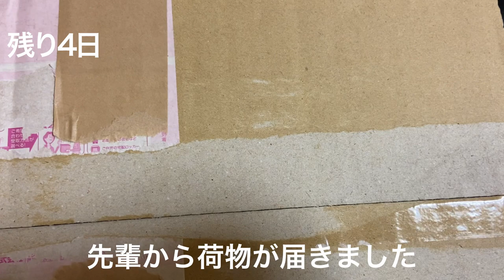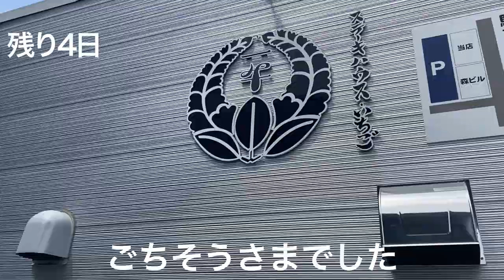【VLOG#47】新しいスパイクを履いた22歳サッカー選手のルーティン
ワクワクが止まりません。

検索はともに　yuta29_n  又は　中野優太